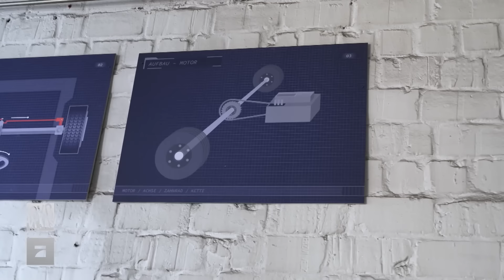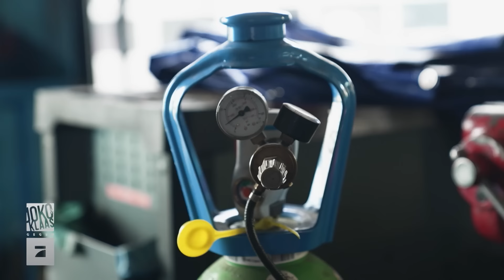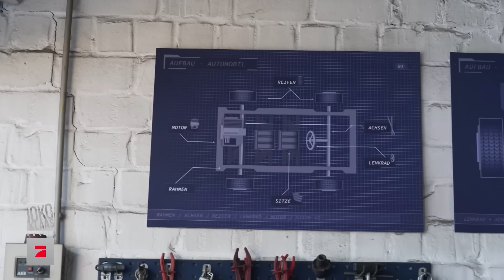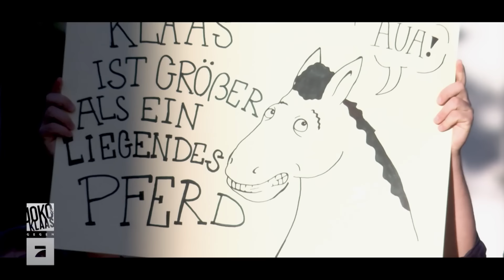Neue Stars im Kfz-Business | Joko und Klaas bauen ein Auto | Joko & Klaas gegen ProSieben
Keine Ahnung, ob in der Automobilindustrie gescoutet wird, aber wenn, dann könnte es sein, dass das hier die letzte Staffel „Joko und Klaas gegen ProSieben“ ist. Die Aufgabe, sich ein autoähnliches Gefährt zu bauen, entfacht in den beiden nämlich ein bisher unbekanntes Kfz-Inferno.